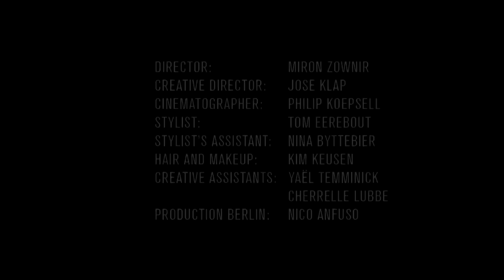Wende Snijders - The Theatre Sessions